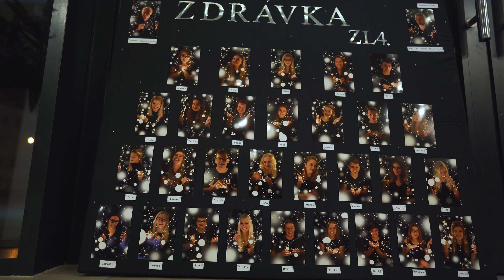Maturitní ples - 4. ZL Zdrávka Trutnov | AFTERMOVIE 2020